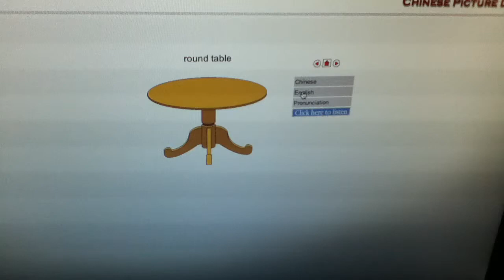ASEAN community: learn Thai